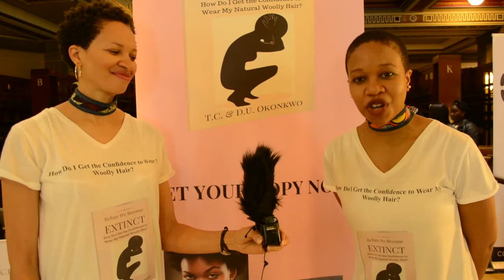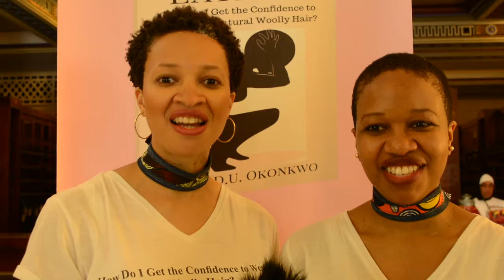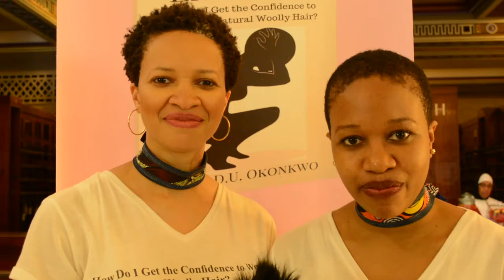Confidence with afro hair & beauty interview 720p